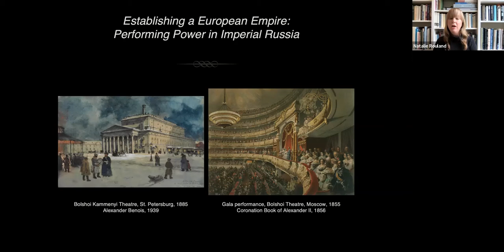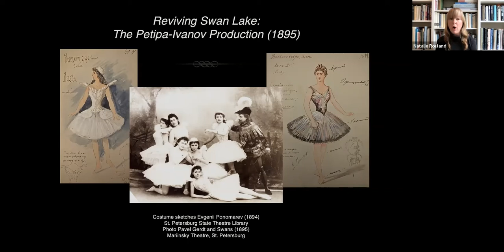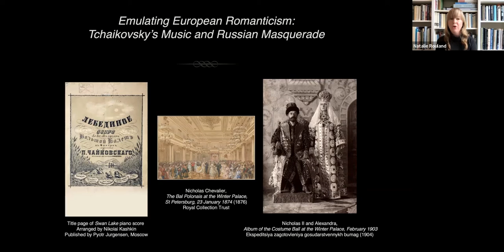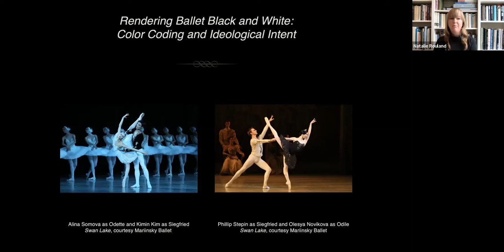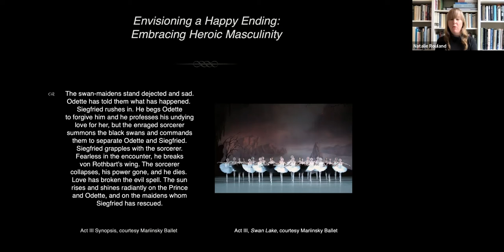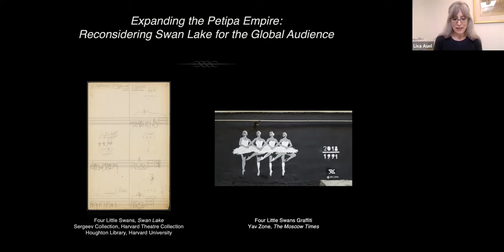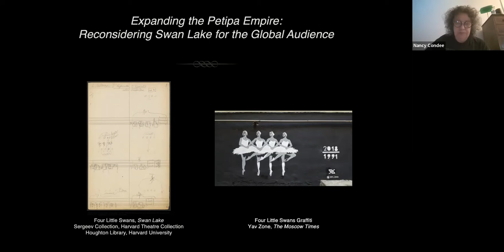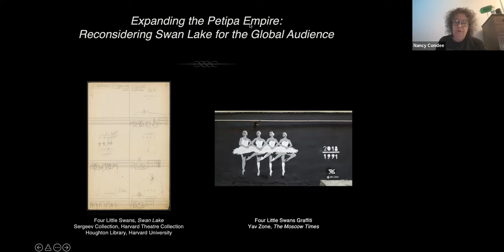Reconsidering Swan Lake: Culture and Context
“Reconsidering Swan Lake: Culture and Context" is the first program in a two-part series hosted by Pittsburgh Ballet Theatre and the World Affairs Council of Pittsburgh that examines Swan Lake as a cultural touchpoint in the context of Russia’s current war on Ukraine, as well as the role of artistic performance in cultural exchange and global conflict.

Our panelists were Natalie Rouland, Ph.D., Scholar-in-Residence, Washington Ballet and Nancy Condee, Ph.D., Director, Center for Russian, East European, and Eurasian Studies, University of Pittsburgh. Dr. Rouland and Dr. Condee discussed the cultural meaning of Swan Lake in Russian politics and ideological history.